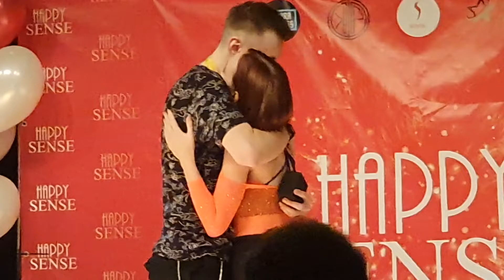Танец Бачата [ Dance Bachata ] #4112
Приветствую всех у меня на канале!
📺 Не спешите уходить с канала, тут ещё много интересных видео!
Hello everybody!
📺 Do not rush to leave the channel, there are many more interesting videos!
Спасибо большое!
🎁 Тем кто не разу не совершал покупки на AliExpress, вот Вам купон на скидку в 1000р на первую покупку
Рекомендую:
👋 Покупаю через кэшбэк сервис Backit, экономлю с их помощью около 700р в 3 месяца
📸 Подсветка для качественной съёмки видео
👟 Женская удобная обувь для танцев
👣 Носок для танцев
👡 Шикарные босоножки для танцев
👞 Сексуальная удобная обувь для танцев